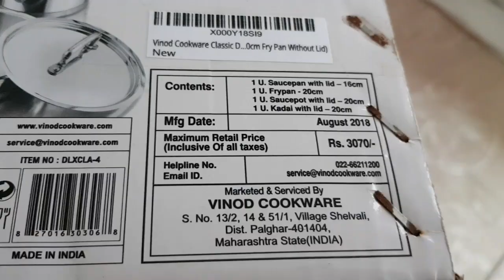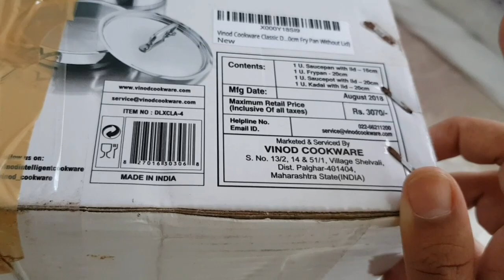என் புது சமையல் பாத்திரங்கள்| stainless steel cookware collection review | vinod cookware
என் புது சமையல் பாத்திரங்கள்| stainless steel cookware collection review | vinod cookware set make in Kitchen